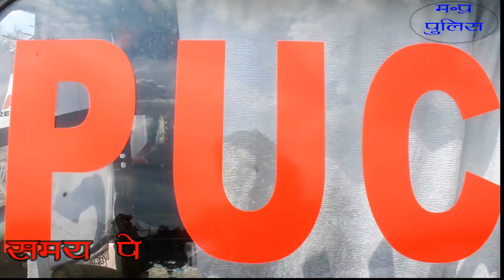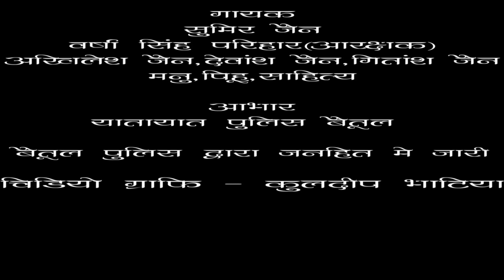Traffic Awareness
Documentry on traffic awareness by betul traffic police